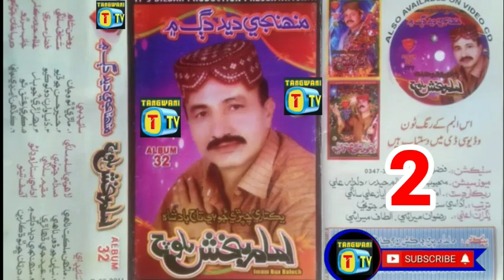IMAM Bux Baloch old song